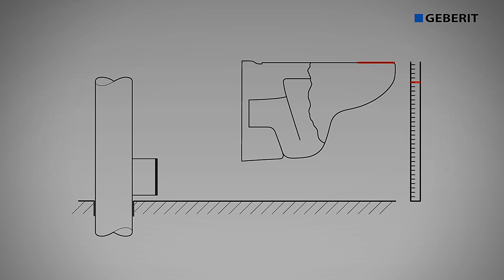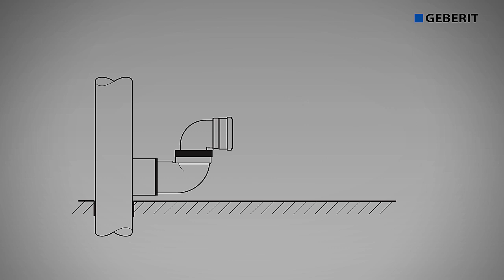Ремонт типового туалета (Geberit Sigma Платтенбау)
Новый продукт разработанный специально для российского рынка. В ролике показан вариант совмещения ванной и туалетной комнаты. Данный вариант ремонта хотели бы провести по нашим опросам 25-35 % населения крупного города - то есть он нравится не всем. Сам монтажный элемент прекрасно подходит и для обычного ремонта только туалета.